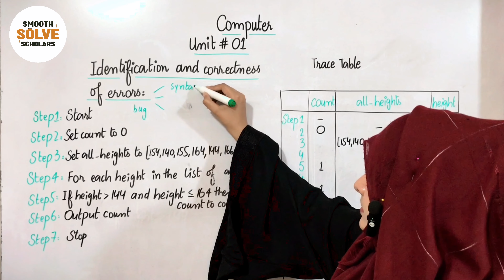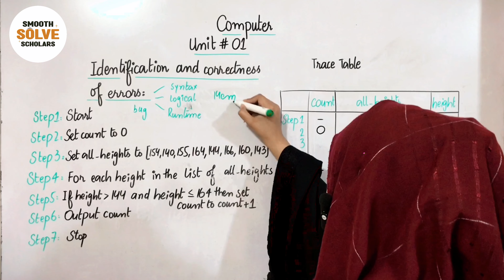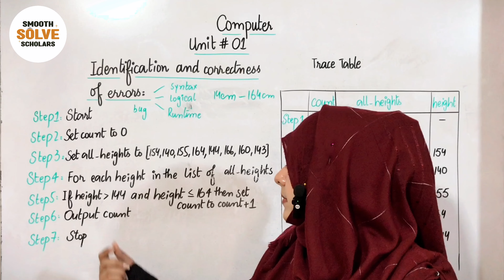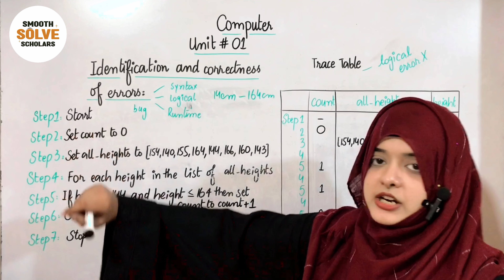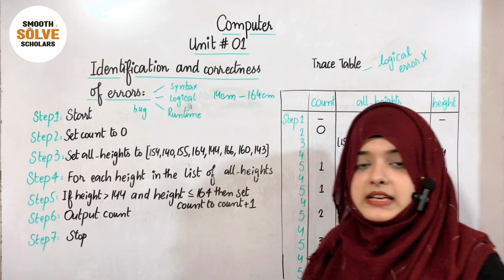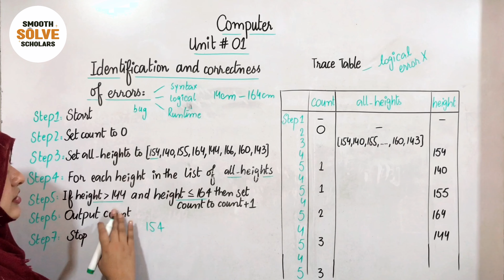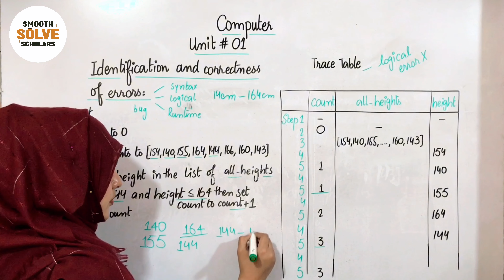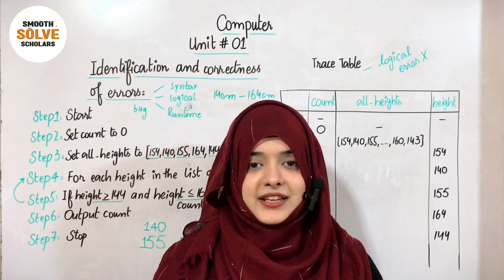Class 9th Computer Identification and Correctness of Errors - Trace Table | Unit # 01 | Lecture # 18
In this video lecture, we will discuss the identification and correction of errors in computer programs using a trace table, a crucial debugging tool. Identifying errors involves detecting syntax errors, which are caught by the compiler when code violates language rules, and logical errors, which occur when the program produces incorrect results. A trace table helps track variable values step-by-step during the program's execution, making it easier to spot logical errors. For example, when summing numbers in a loop, a trace table records the values of the running total at each step, allowing us to verify correctness. Runtime errors, such as division by zero, are caught during execution and must be addressed by understanding error messages and tracing the program flow. By systematically using trace tables to identify discrepancies and correct errors, programmers can ensure their software runs correctly and efficiently.

Related Question to this topic:
1. Define Trace Table?
2.Why Trace table is important in problem solving?

For any Query Mention it in comment section.

This lecture is designed specifically for 9th-grade students from all Punjab Boards. It's presented in both Urdu and English to cater to Pakistani students, making learning accessible and effective for them.